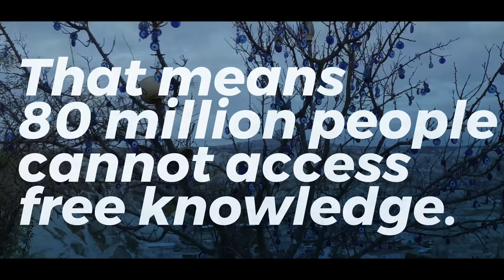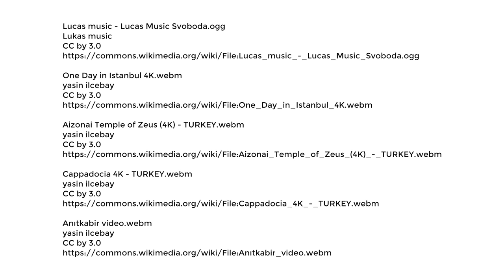Wikipedia: A year without Turkey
April 2018 marks one year that Wikipedia has been blocked across all languages in Turkey.